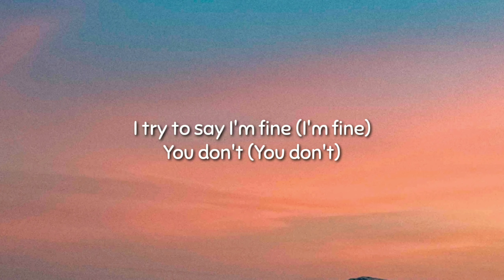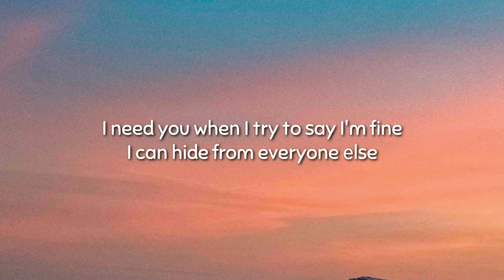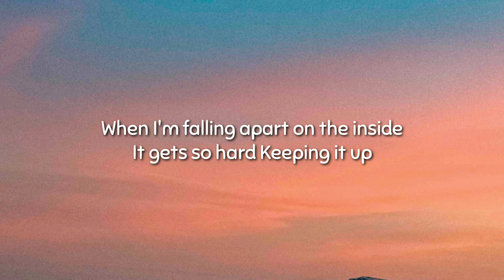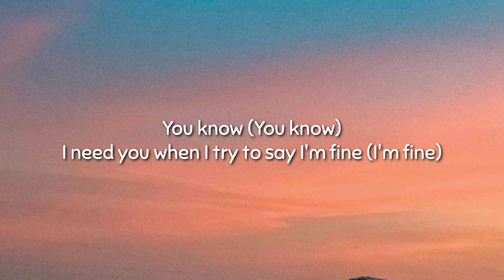Ashe - I'm Fine - ( Lyrics )